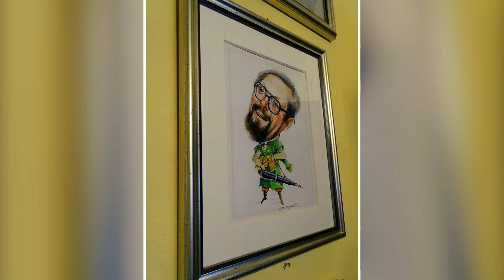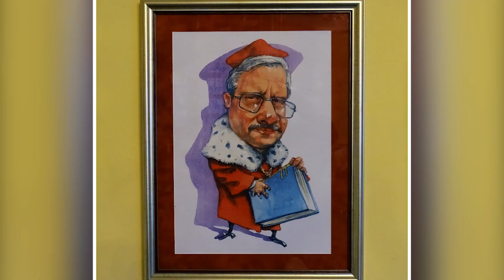W cieniu Azjaty - Fraszki Igraszki - Marcin Wolski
W cieniu Azjaty
Chiny knują znów z Rosja, a świat problem męczy
kto z nich jest starszym bratem, a kto bratem większym?
Kto szerszym poważaniem cieszy się na świcie
Kto gra tam pierwsze skrzypce, kto tylko na flecie?
I jeżeli nie dojdzie do globu zagłady,
czyja będzie Syberia pod koniec dekady?
Może Putin szabelką przed Zachodem machać,
lecz jak nie jest nie idiotą sam musi mieć stracha...
Historia się powtarza choć niezbyt wesoła
Wielkie Księstwo Moskiewskie na pasku Mongoła!
Zawsze można zażądać pełnym głosem - rozwodu!